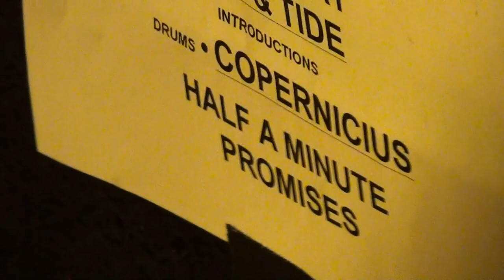Basia Trzetrzelewska live FULL SHOW FRONT ROW 9/27/2011 Coach House San Juan Capistrano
I glued together all live performances into 1 video,15 songs! sit back or multi-task while the show plays through. The sound & video quality are terrific as were the location of the seats.

Astrud
Yearning
New day for you
If not now then when
Baby your mine
From now on
Yearning
Newport to London (newer song)
Third time lucky
Drunk on love
How dare you talk to me like that
Cruising for a bruising
Miles away
Third time lucky
Copernicus